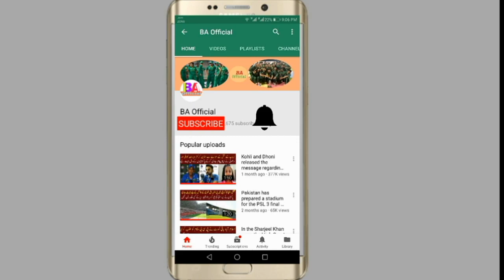The Indian cricketer, Raviendra Javed, receives a tip to the policeman